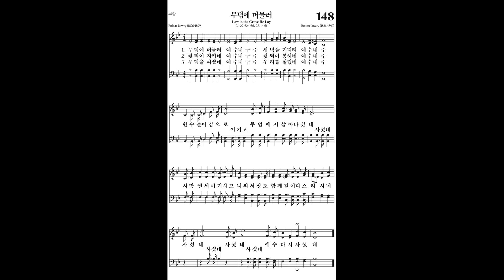148 무덤에 머물러